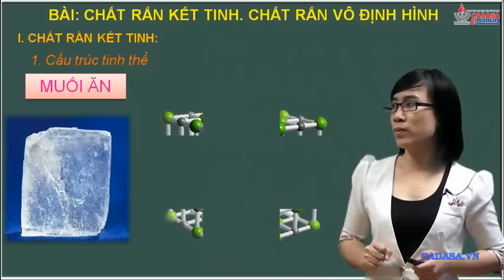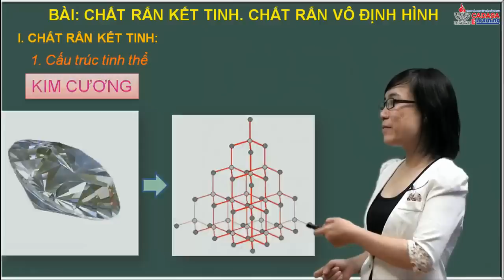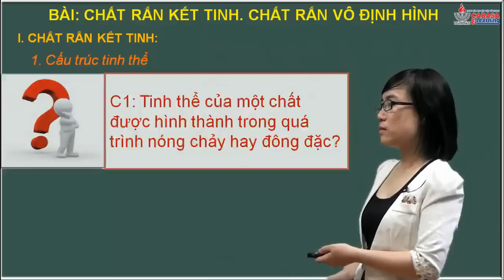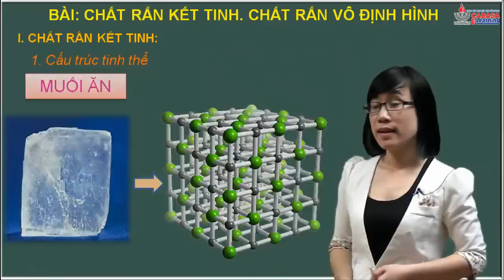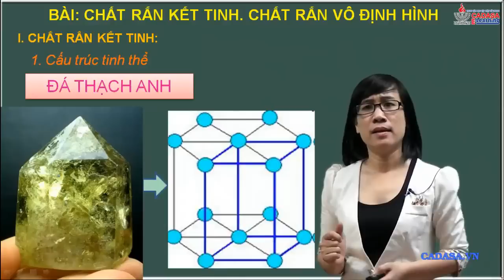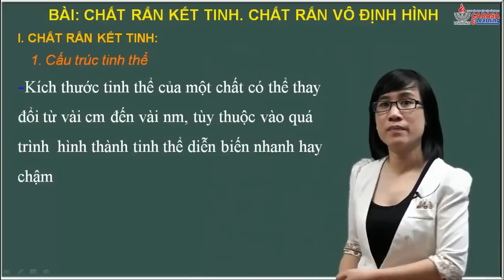Video Vật lý 10 - Chất rắn kết tinh - Chất rắn vô định hình